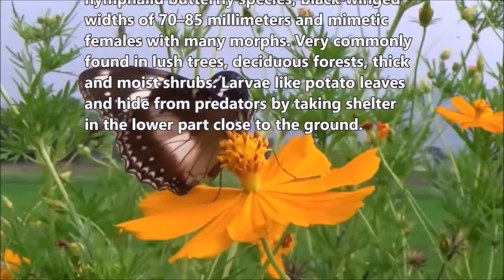Great eggfly (Hypolimnas bolina)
Dlium Great eggfly (Hypolimnas bolina) is nymphalid butterfly species, black-winged widths of 70–85 millimeters and mimetic females with many morphs. Very commonly found in lush trees, deciduous forests, thick and moist shrubs. Larvae like potato leaves and hide from predators by taking shelter in the lower part close to the ground.

Males have jet black wings with three pairs of white spots, two on the front and one on the back. The top of the rear wing has a series of small white dots. H. bolina is one of the most diverse butterflies in the world with many color variations in females with brownish black wings and do not have spots, but the edges have white variations.

Females placed up to five eggs at the bottom of the leaves in Sida rhombifolia, Ipomoea batata, Elatostemma cuneatum, Portulaca oleracea, Interrupta Laportea, Triumfetta pentandra, Elatostema cuneatum, Fleurya interrupta, Pseuderanthemum variabile, and Synedrella nodiflora.

Caterpillars leave the site after four days of hatching eggs. Black caterpillars, orange heads, a pair of long branched black horns and the surface of the body are covered with long black spines, branching and orange. The cocoon is brown with gray on the wings. Butterflies appear after seven to eight days as pupae.

Kingdom: Animalia
Phylum: Euarthropoda
Class: Insecta
Order: Lepidoptera
Family: Nymphalidae
Genus: Hypolimnas
Species: H. bolina

Location: Prambanan, Klaten Regency, Central Java Province, Indonesia.

Aryo Bandoro